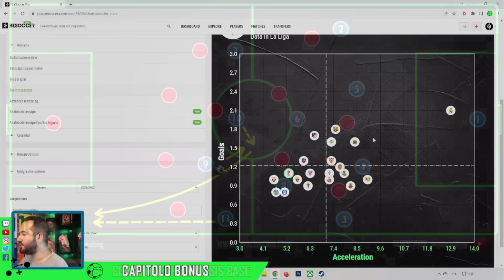ALCARAZ ALLA JUVE ! AUMENTA IL TASSO TECNICO ? || Analisi Tattica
✅ Carlos Alcaraz , last minute, arriva alla Juve ! Centrocampista che aumenta il tasso tecnico in mezzo ? Cosa aspettarsi ?